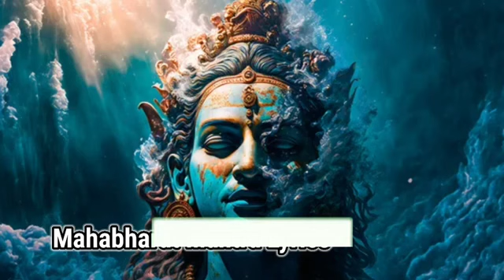Mahabharat Mantra | New Version 🕉️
Mahabharat Mantra
mahabharatham
mahabharata
Draupadi

                        ⚠️!!WARNING!! ⚠️